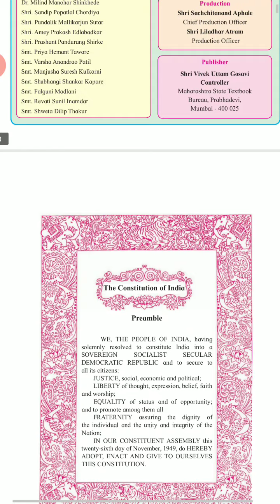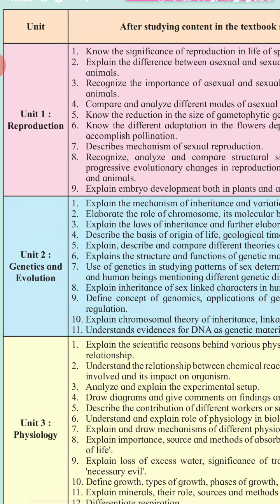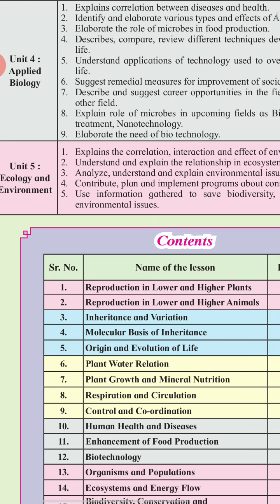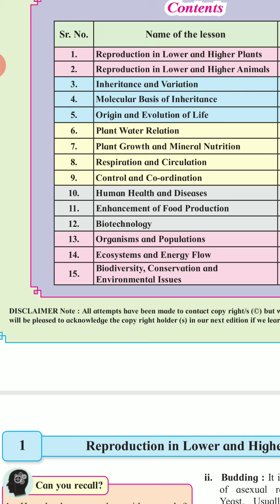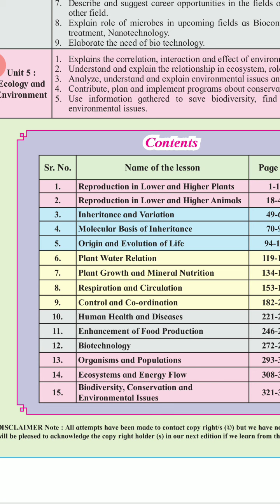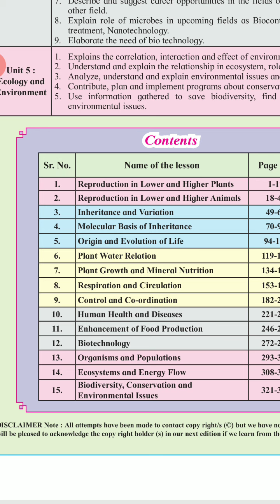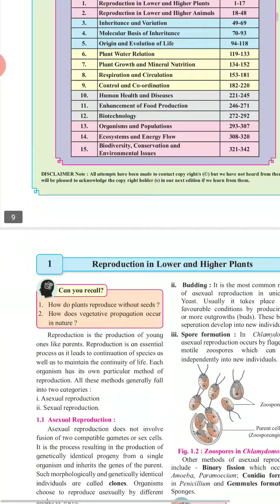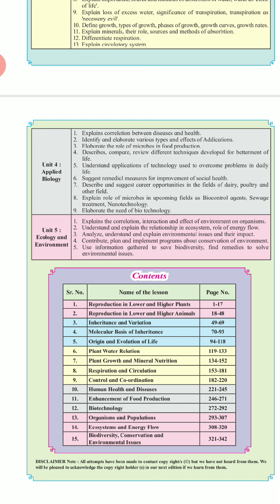Maharashtra state board 12th science New biology syllabus 2020 Hindi Explanation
In this video i have explained about the new biology syllabus designed by Maharashtra state board 12th science and its impotance for NEET.